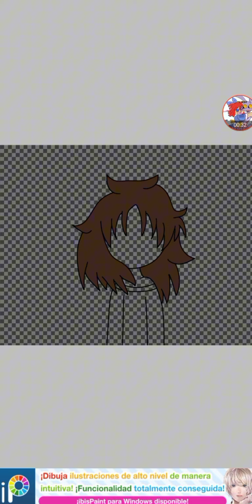dibujo de Abby Schmidt (FNAF movie)